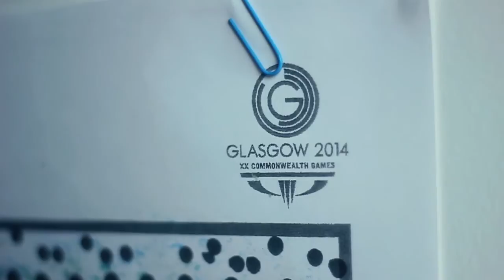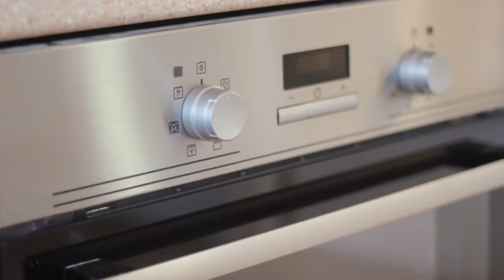Judo gold medallists - the Renicks sisters